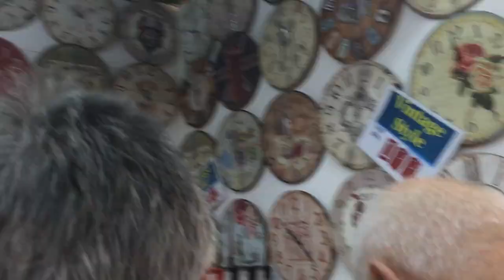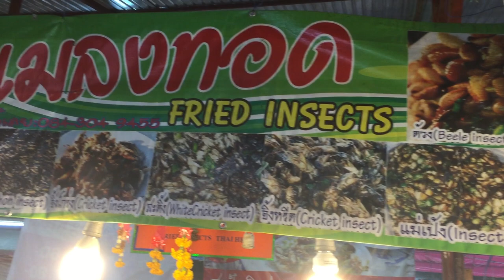Dia 3 WEEKEND NIGHT MARKET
Un beso enorme y nos vemos en el proximo...